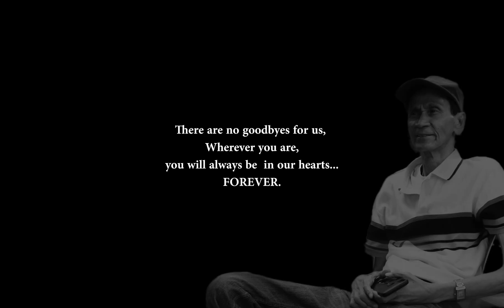In loving memory of Eduardo Francisco Bartolome | Funeral Highlights 2024